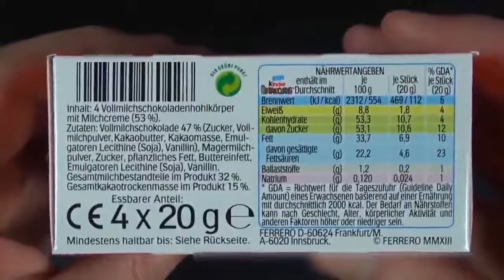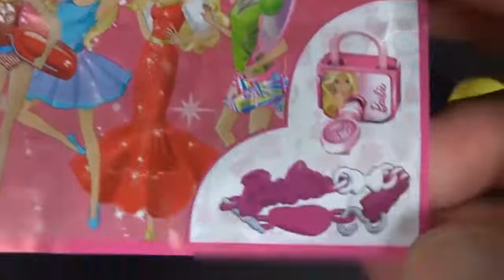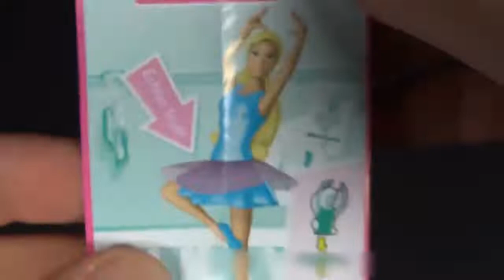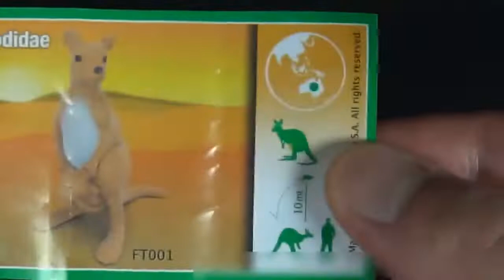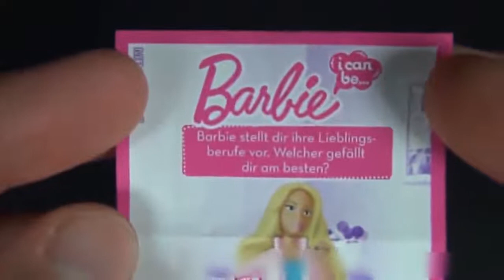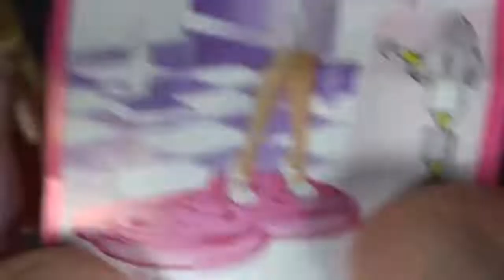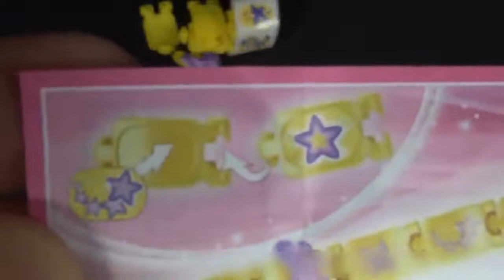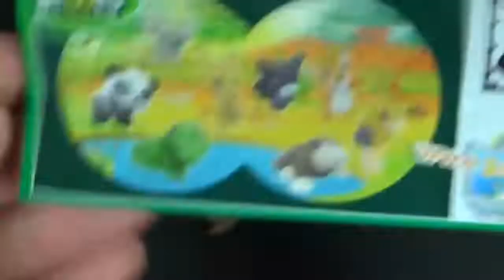Barbie 2 Mega Surprise Egg Pack Unboxing Kinder Surprise Eggs